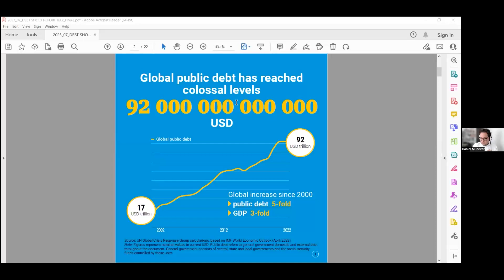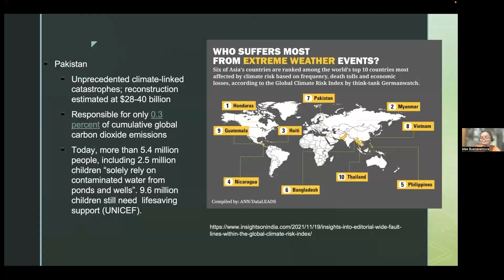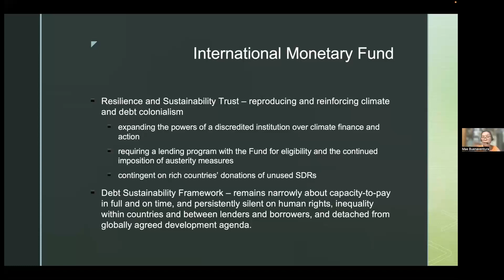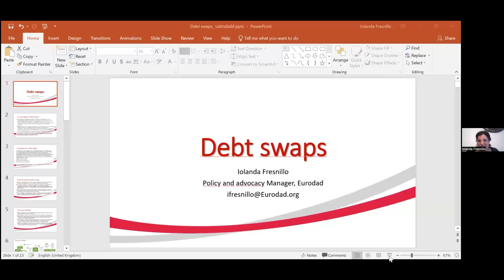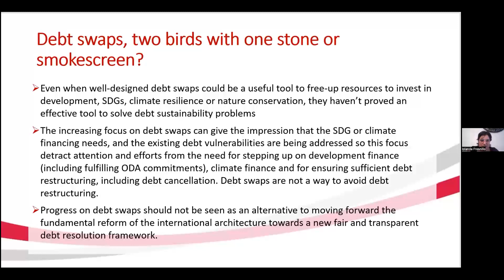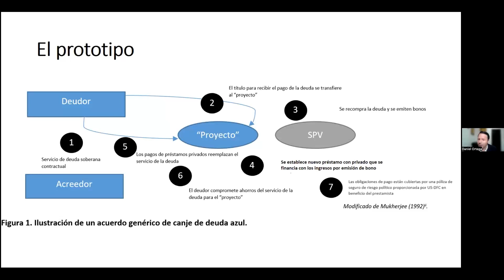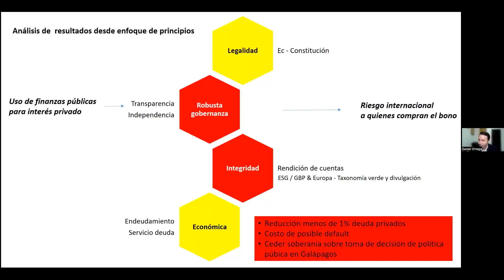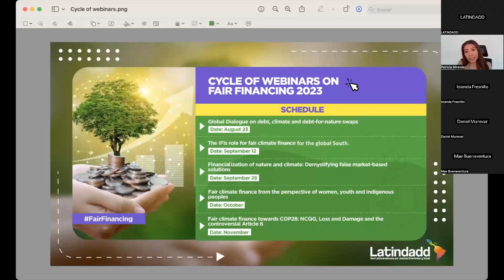1. Diálogo global sobre deuda, clima y canje de deuda por naturaleza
Esta iniciativa forma parte de un ciclo de webinars sobre FINANCIAMIENTO JUSTO, convocado por LATINDADD en alianza con Demand Climate Justice (DCJ).